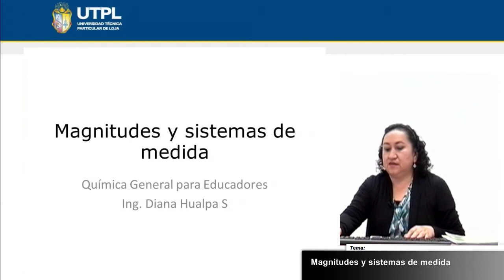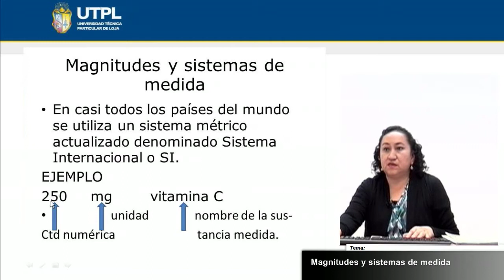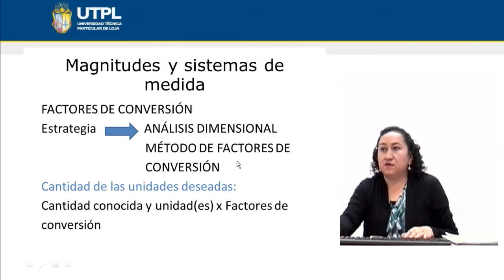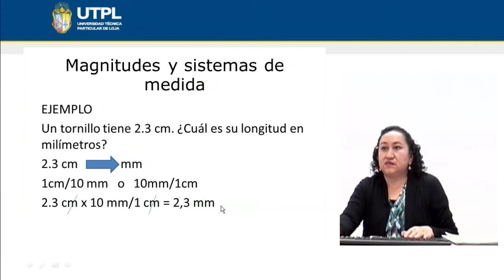UTPL MAGNITUDES Y SISTEMAS DE MEDIDA [(CCEE - QUÍ BIO)(QUÍMICA GENERAL PARA EDUCADORES)]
Químico Biológicas
Química General Para Educadores
Tema: Magnitudes y sistemas de medida
Ponente: Ing. Diana Hualpa